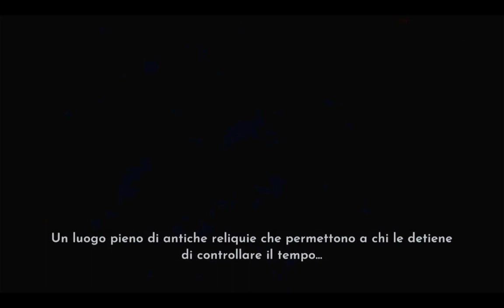Finalmente Rift in time! 1P #114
Nintendo switch

Xbox x/s

Inoltre, in questi anni di latitanza, ho scritto un libro per bambini, scopri anche tu Notturnello e il Buio, ti lascio il link qui sotto: